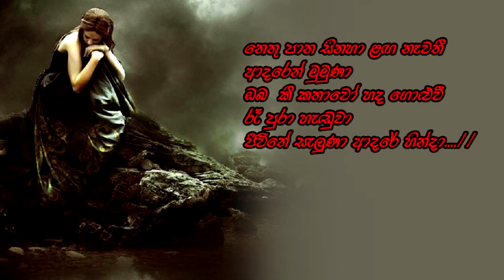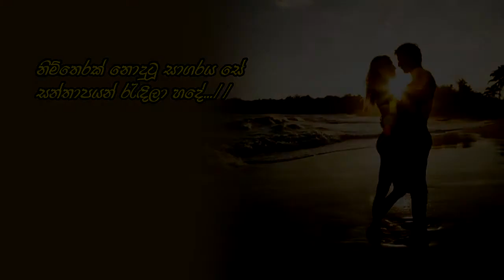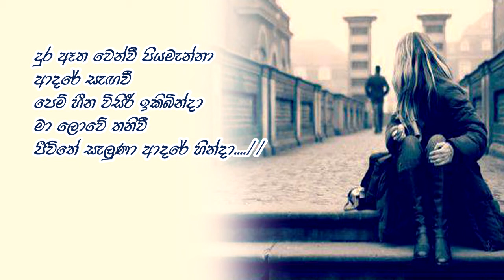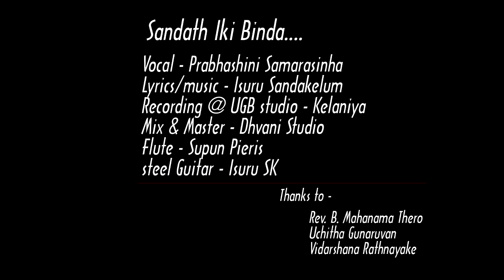sandath iki binda - Prabhashini Samarasinha (Dhvani studio)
Sandath_Iki_Binda#Prabhashini#ISuru_Sk

Vocal - Prabhashini Samarasinha
Lyrics/Music - Isuru Sandakelum
Presented by Dhvani Studio(2013